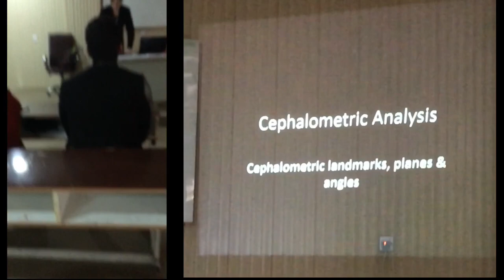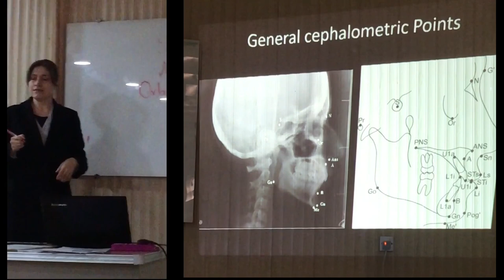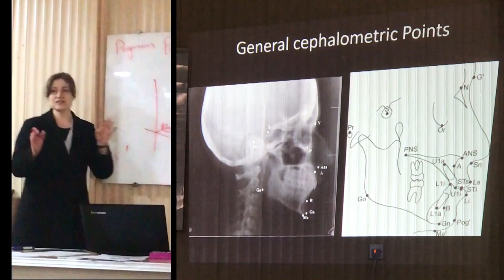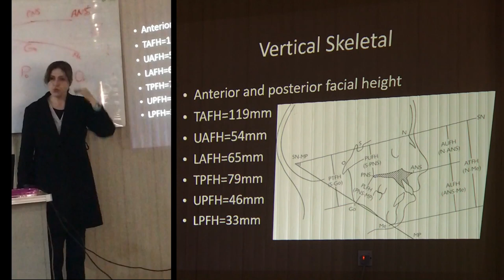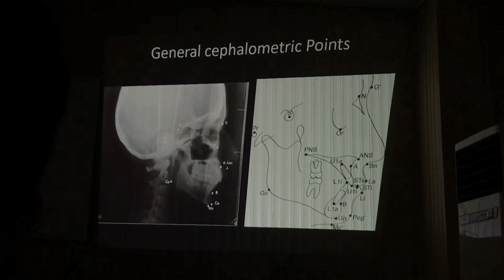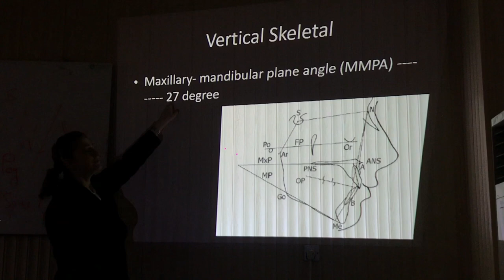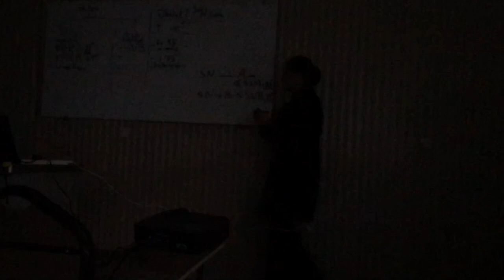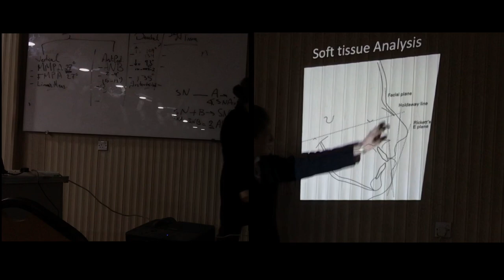Orthodontics lecture - Cephalometric Analysis - ALL PARTS